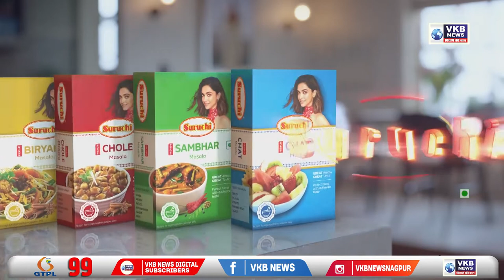चंद्रपुर - सुधीर मुनगंटीवार ने किया वरोरा तालुका का दौरा